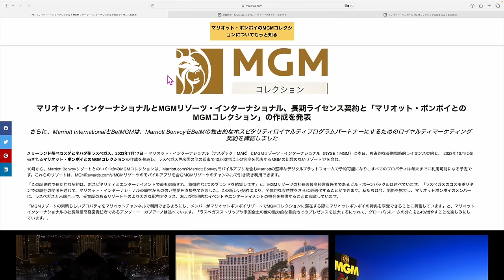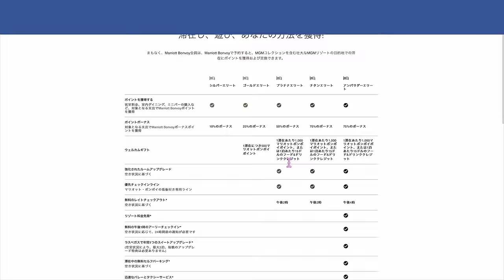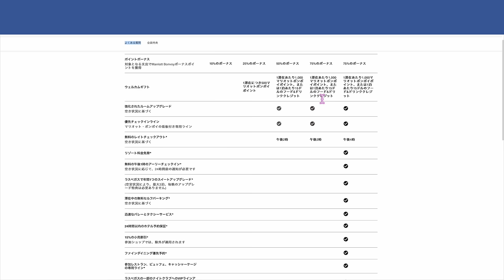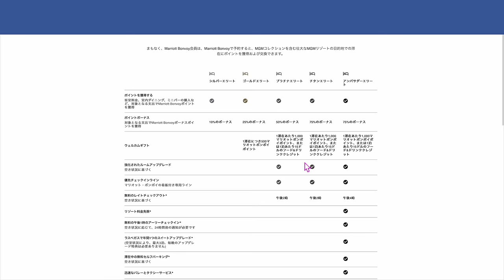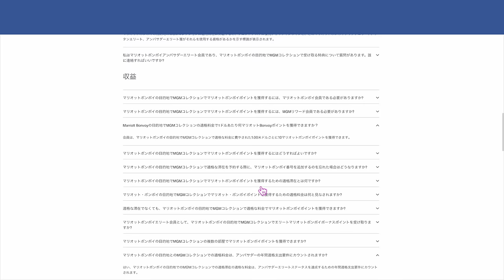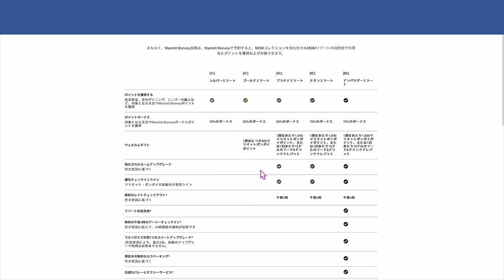【速報】MGMグループホテルでのマリオットステータス特典発表へ🏨マリオットプラチナステータスで一体何が利用できる!?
⚡️PP診断・ポイントサイト診断・マイル診断はこちら💁

1️⃣Wi-Fi切って上のコードからアプリをDL
2️⃣ログインしないで上のURLから再度入り登録
3️⃣登録時、電話番号で登録(サブ端末でLINEで入ったらダメでした。奥様アカウントは電話番号でできました！)
4️⃣トップ画面の下、中央のギフトをクリック
5️⃣チェックインを10日間で完(クリックしてもチェックインできない場合は連打して下さい。いけます！)

番号　00098010